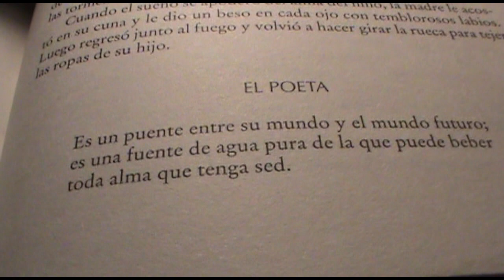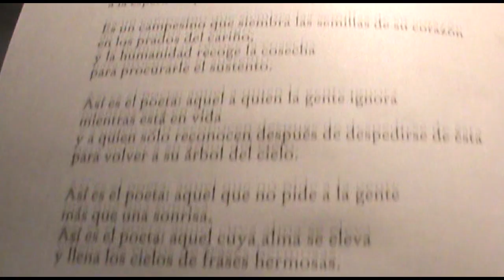Lectura en voz alta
desde el Café Montejo
Lectura de textos de Khalil Gibran
Poema "El poeta"
Invitada Mathilde Pacheco de
las Luciérnagas Lectoras de Tabasco
10/08/2023